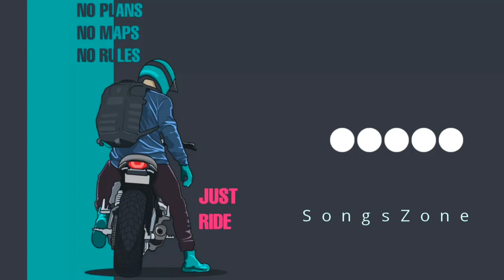GAMELAN MUMET - TONEDAM REMIX RINGTONE || biker's ringtone